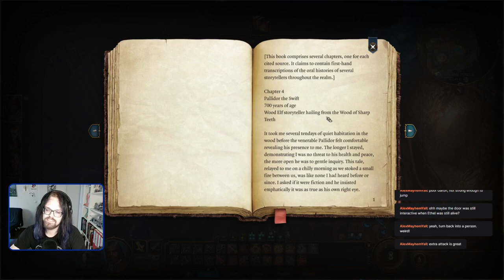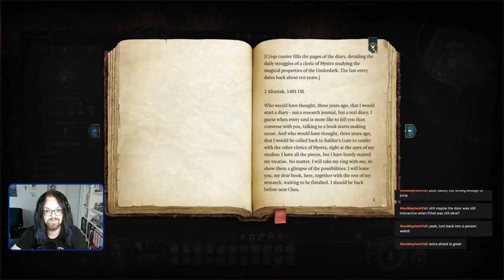Omeluum’s tadpole experiment (Mindflayer) - Voiced Let's play Baldur's Gate 3 (BG3) 065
Looking for an adventure? Than this is the right place! Today, we head back to Omeluum and hope that his experiment with us is going fine. I mean, what's the worst that could happen by tampering with a weird enchanted Mindflayer tadpole in our head? ... Hm, the more I think about it, the dumber that idea seems. Anyway! You'll see what happens and judge me and Garon for the decision after that! ^^🦊

Travel alongside Garon of the Silver Towers, my bard once born as a slave in Menzoberranzan, and now a free and traveling Tiefling looking for adventure! And boy, the adventure found him, with the tadpole in his head, hunting for a cure and trying to better the life of the ones he meets! And how is this Absolute? And True Souls? Aiming for a (gay) romance with Gale! ❤️
Accompanied by the lovely Wizard Gale of Waterdeep, the mysterious yet charming cleric with the ominous name of Shadowheart, the cunning and seductive Rogue vampire Astarion, the brave and good, yet still a warlock with a piect with a fiend Wyll, the loud and bold Barbarian Tiefling Karlach, the furious Githyanki Fighter Lae'zel, the buff, passionate and caring bear of a druid Halsin, the druid of balance Jaheira and the infamous Ranger Minsc! Oh, and lets not forget the True Soul Paladin Drow Minthara, tho it might be that she's not joining us...

Originally streamed on 27th August 2023.

It's here! The amazing Baldur's Gate 3 is release after such a long Early Access, and even in EA it was an awesome game - I also did a LP for Patch 9, if you wanna check it out! Baldur's Gate 3 is an amazing RPG by Larian Studios, playing in the world of the Forgotten Realms of the legendary pen and paper RPG DnD. It features an amazing and complex story giving much weight to player decisions, and also features awesome companions and a well-built world with lots of secrets and lore to discover.